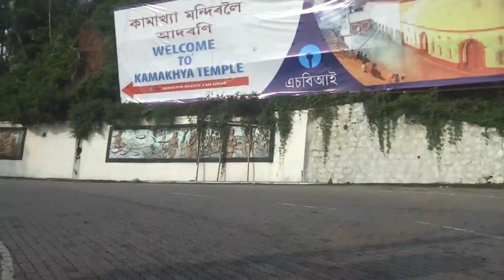SHILLONG TRAVEL VLOG PART 1-KAMAKHYA TEMPLE/\TRAVEL VLOG\/BY-INDIAN YOUTUBER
I went to Shillong in this summer for a tour. I have taken some pictures and recorded some videos to create a travel vlog. This is the first time I am creating a vlog so mercy me for any kind of mistakes done in this video. Sorry for the unwanted spelling mistakes done in this video.
GEAR DETAILS:-
SONY DSC-HX10V CYBER-SHOT CAMERA
MI REDMI 5
LENOVO K8
EDITING SOFTWARE-FILMORA WONDERSHARE VIDEO EDITOR(PC)